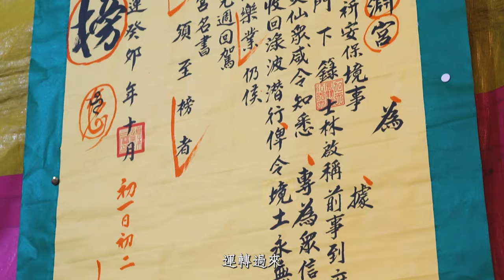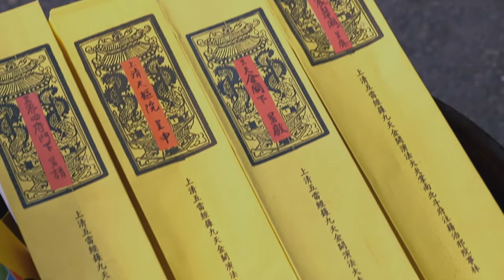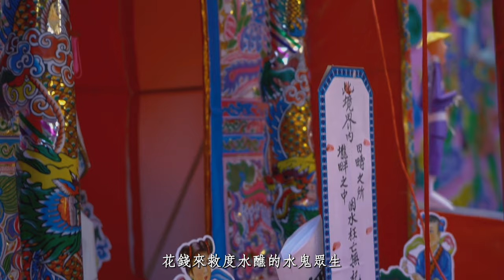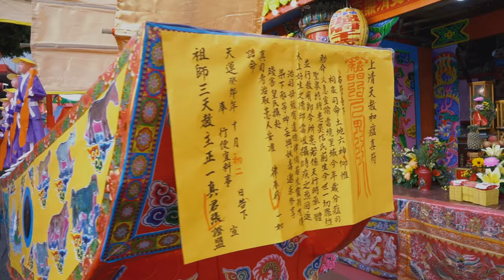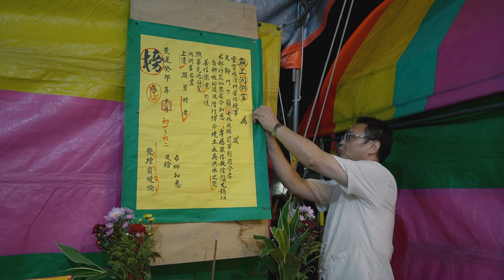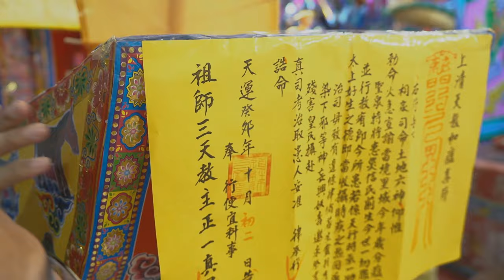【水醮】高雄東隆宮修設七朝水火攘灾護國祈安清醮EP5